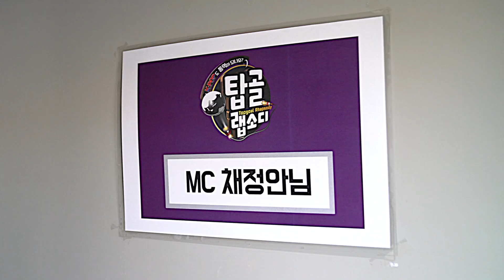★MC 대기실 비하인드★ 탑골 요정의 스윗한 브이로그 💕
안녕 정안언니예요! 💙

오늘은 ✨탑골랩소디✨MC 브이로그를 준비해봤어요!😘
울랄레오 TV에서 보여드리는 첫 브이로그네오 👅

MC룩과👗 메이크업💄은 물론!
대기실 비하인드까지! 👐 알차게 담아봤답니다

함께해서 더 즐거운👫
탑골랩소디 크루도 출연하는 건 안 비밀!🤣

그럼 [탑골랩소디] MC 해볼레오 보러 올레오?
울랄레오 TV 구독! 좋아요! 해줄레오